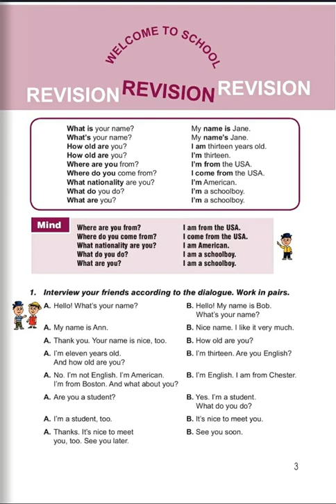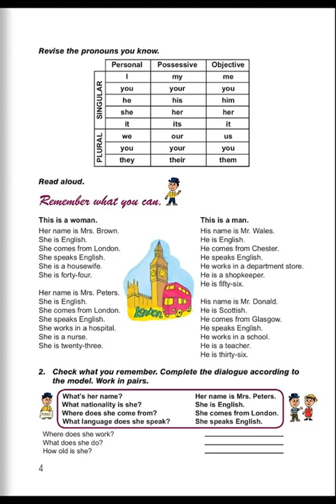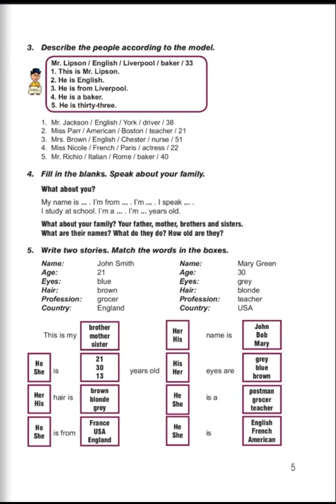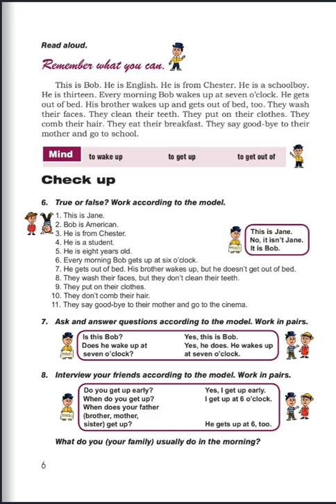Tnayin ashxatanq, Angleren 5, Naxord tarva krknoxutyun ej 3 ic, Mas 1